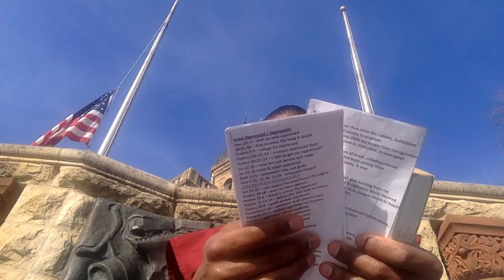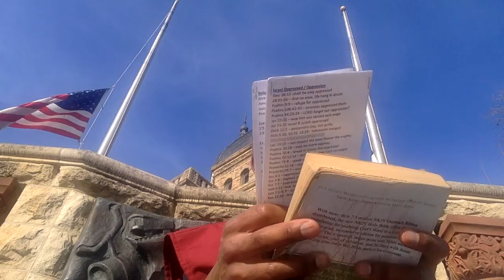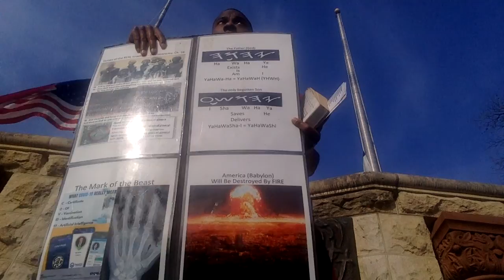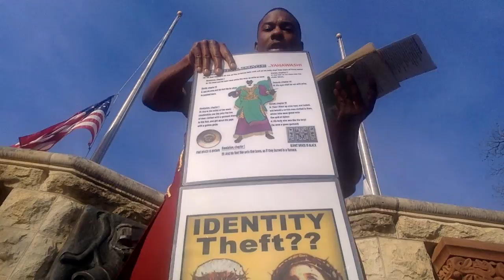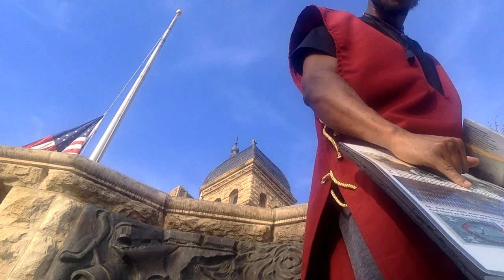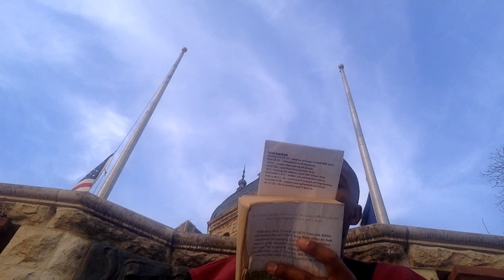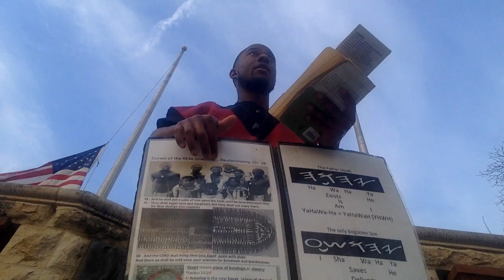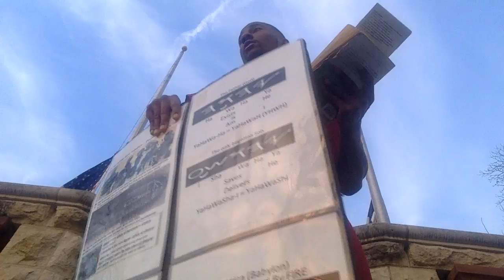3-27-22....main channel on 2nd strike..cant upload for 2 weeks